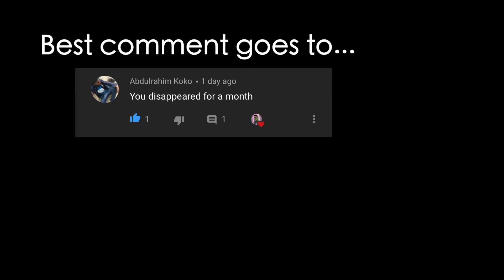Black Sea region + Donuts|| Vlog(Türkçe altyazı)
Then We filled up Donuts from Nashaskitchen, her IG will be available for ordering. Comment your favourite part. It's your boy Moh, Peace!